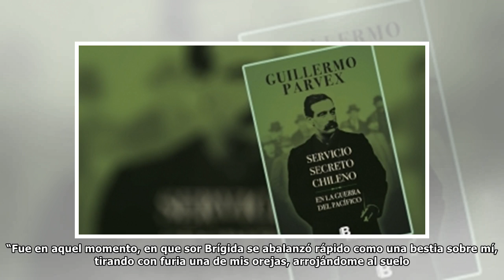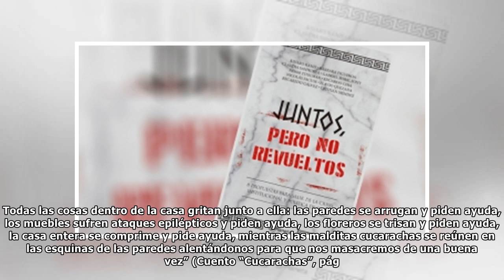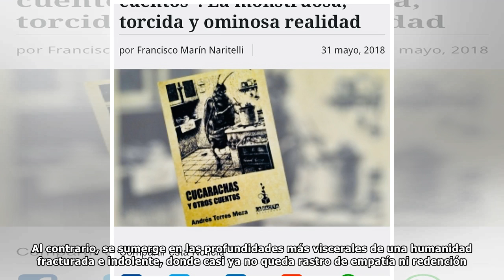Libro “Cucarachas y otros cuentos”: La monstruosa, torcida y ominosa realidad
“Yo quería gritar tu nombre, Gregorio, pero desconocí el alfabeto de los solitarios. Venía de gorjear desesperanzas cuando te vi a mi lado, sombra y espejo. Gregorio, te presentaste, y yo oí mi propio...